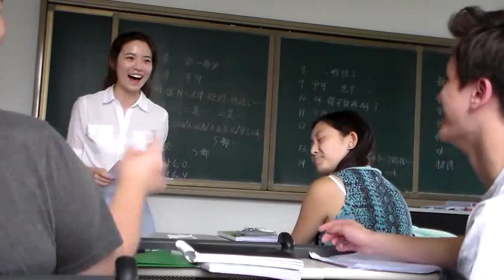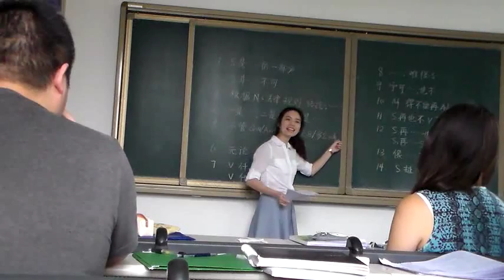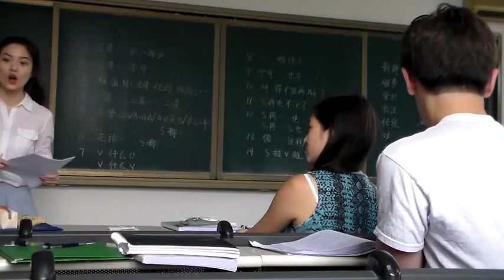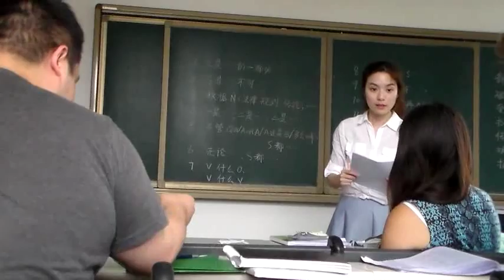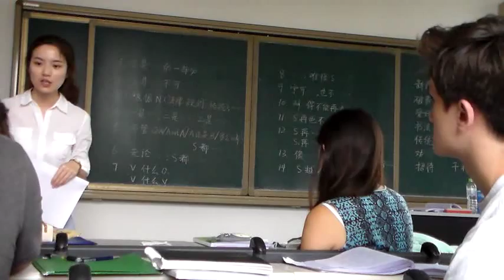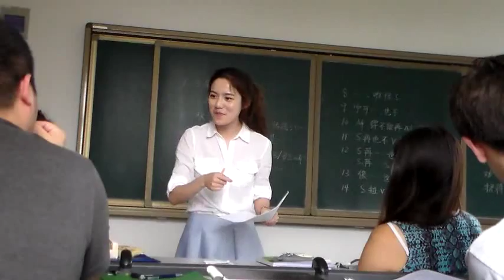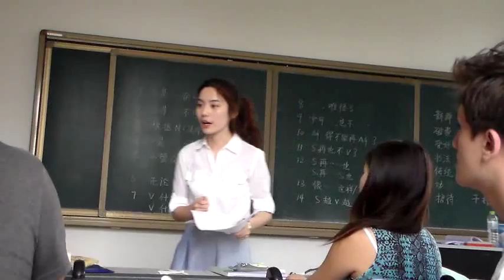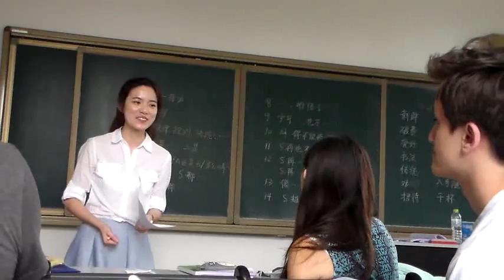Wei Xiong 120 Drill Session 1